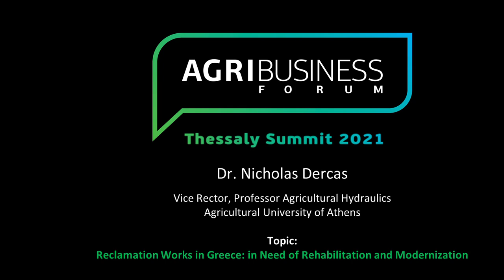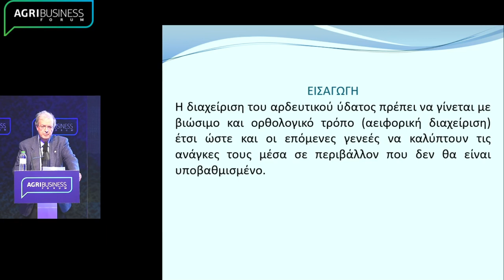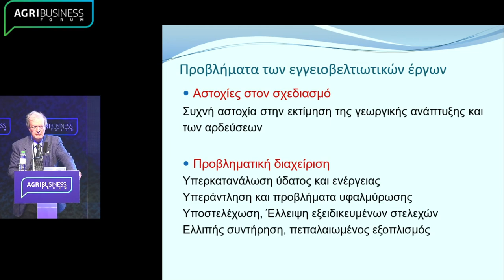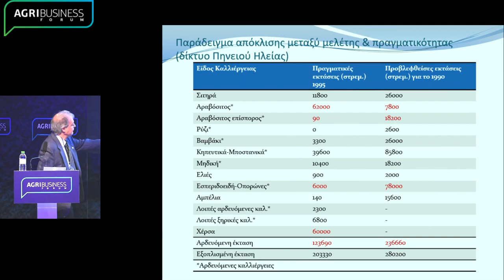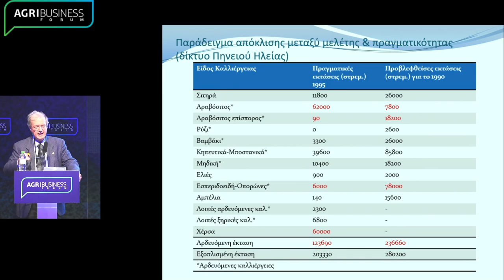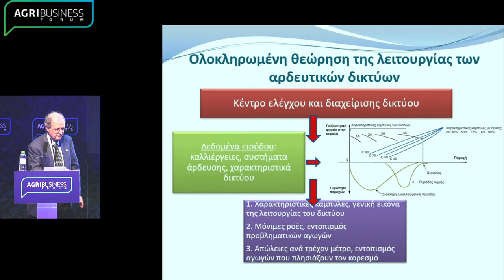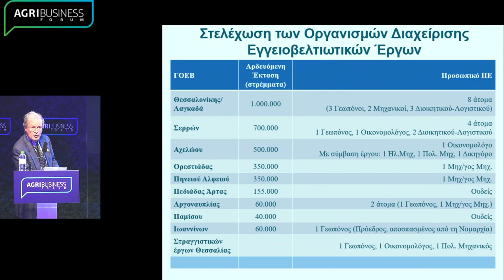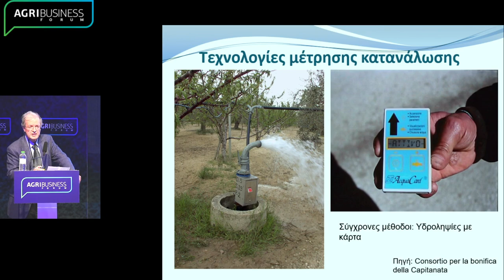Δέρκας Νικόλαος Αντιπρύτανης, Καθηγητής Γεωπονικό Παν. Αθηνών, στο AgriBusiness Thessaly Summit 2021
Ο Δρ. Δέρκας υπογράμμισε την ανάγκη βιώσιμης διαχείρισης του αρδευτικού ύδατος και την αποφυγή αστοχιών. Προς τούτο χρειάζονται: 1) εκπόνηση μελετών σχετικων με τις αρδευτικές ανάγκες, με στόχο τη δημιουργία νέων δικτύων, αλλά και τον εκσυγχρονισμό των υφιστάμενων εγγειοβελτιωτικών έργων, 2) βελτίωση της διαχείρισης και συντήρησης των συλλογικών έργων, σε επίπεδο λεκάνης απορροής, 3) βελτίωση της οργανωτικής δομής - δημιουργία ευέλικτων  οργανισμών κοινής ωφέλειας και τεχνική καθοδήγηση των αγροτών από ειδικούς επιστήμονες για μια αποτελεσματικότερη χρήση του αρδευτικού νερού, 4) χρήση συστημάτων νέας τεχνολογίας για ορθολογικότερη κατανάλωση ύδατος, 5) δημιουργία συστημάτων ηλεκτρονικής διακυβέρνησης, 6) εύρεση οικονομικών πόρων και αποτελεσματικότερη διαχείριση των έργων, 7) εισαγωγή νέων καλλιεργειών - ποικιλιών για αποτελεσματικότερη χρήση του νερού, 8) αυστηρό έλεγχο στην αδειοδότηση νέων γεωτρήσεων και στη λειτουργία των υπαρχουσών, 9) εισαγωγή του περιβαλλοντικού κόστους και του κόστους φυσικών πόρων, και 10) περαιτέρω έρευνα στο πεδίο.

Συνομιλητές του Κου. Δέρκα ήταν ο Δρ. Σπύρος Κιαρτζής Διευθυντής Νέων Τεχνολογιών και Εναλλακτικών Πηγών Ενέργειας, Ελληνικά Πετρέλαια Α.Ε, ο Δρ. Αθανάσιος Λουκάς
Αν. Καθηγητής Υδρολογίας και Υδατικών Πόρων, Αριστοτέλειο Πανεπιστήμιο, ο Κος. Δημήτρης Παπαγιαννίδης Γενικός Γραμματέας Ενωσιακών Πόρων & Υποδομών, Υπουργείο Αγροτικής Ανάπτυξης & Τροφίμων, ο Κος Αθανάσιος Μαρκινός Πρόεδρος ΔΣ, ΤΟΕΒ Ταυρωπού-Καρδίτσας και ο Κος Κώστας Γκούμας Γεωπόνος, τ. Πρόεδρος ΓΕΩΤΕΕ ΚΕ, τ. Διευθυντής Εγγείων Βελτιώσεων Νομού Λάρισας. Το συντονισμό των ομιλητών της συνεδρίας είχε ο Κος. Δημήτρης Καρεκλίδης Chief Editor, Magnesia News & Radio-1

Το AgriBusiness Thessaly Summit 2021 είχε θέμα «Το μέλλον του Θεσσαλικού κάμπου στην ψηφιακή εποχή» και περιελάμβανε 7 συνεδρίες, 35 θεματικά πεδία και 40 ομιλητές.